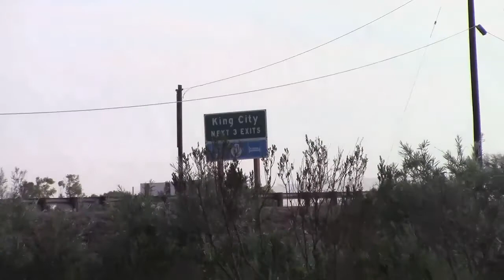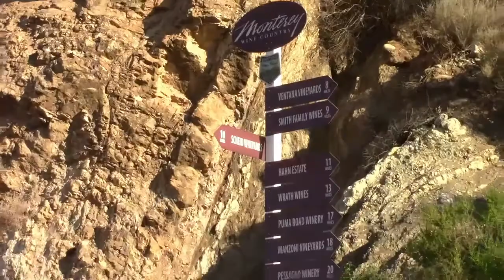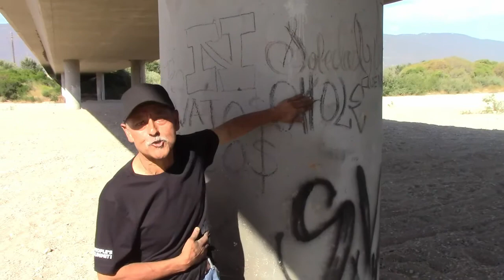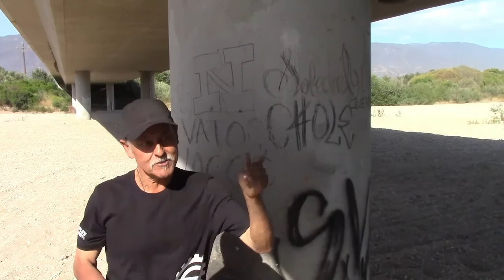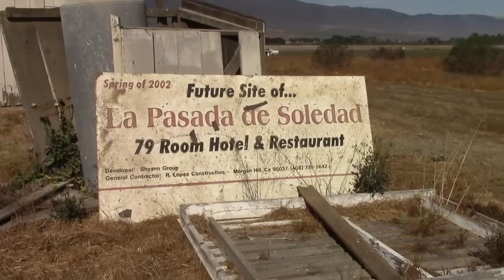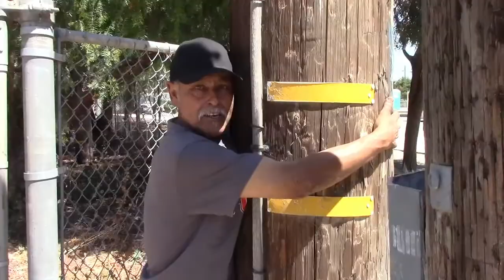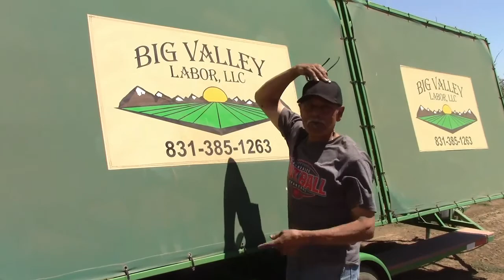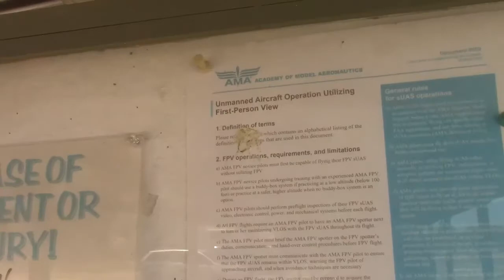Salinas, CA River Basin Park Ideas: King City to Chualar with Juan Martinez- Part 2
Agua es Vida.
The Salinas River winds through 110 miles of Monterey County on it's way from San Luis Obispo County to the Monterey Bay Sanctuary.
Salinas Valley Water Protector and lifelong Gonzales native Juan Martinez offers suggestions to help preserve and appreciate the unique Salinas River water basin for future generations.

Salinas River Water Basin
King City to Chualar